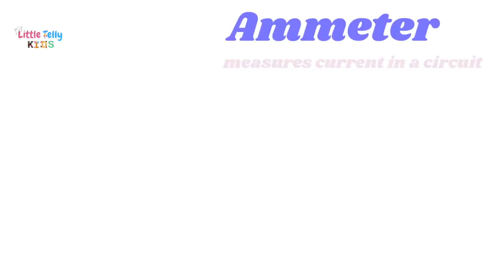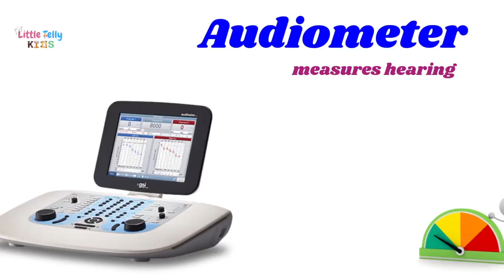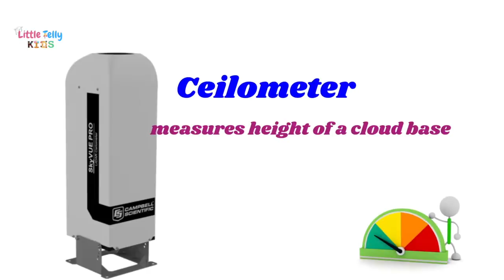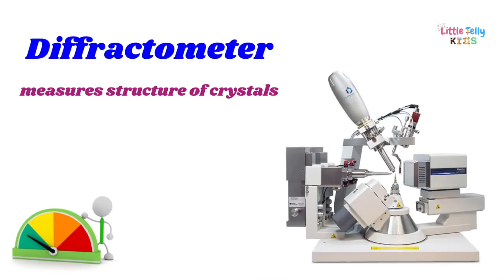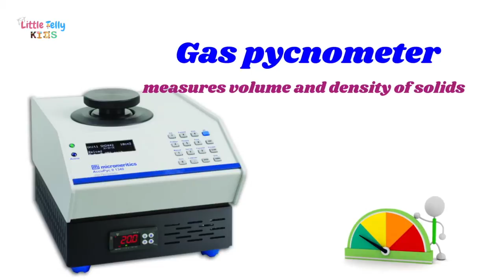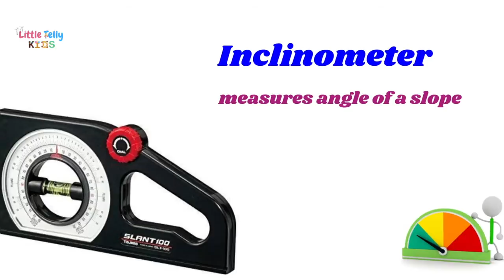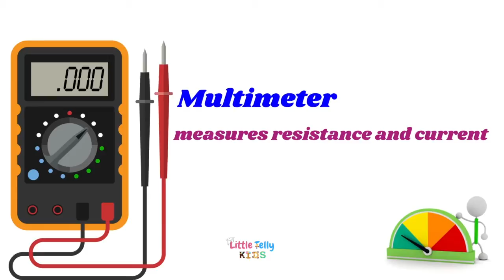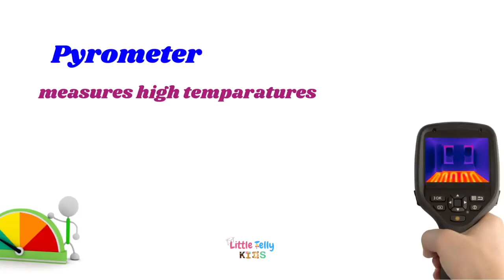Measuring Devices & Their Uses || Measuring Instruments with their use || Measuring Tools || Science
This video is about Types of Studies || Names of different studies with explanation || Types of Observational Studies

If you'd like to see more videos like Types of Studies || Names of different studies with explanation || Types of Observational Studies then please subscribe and don't forget to click on the bell button so that you can get the notification of the video whenever it is published.

Title:- Types of Studies || Names of different studies with explanation || Types of Observational Studies